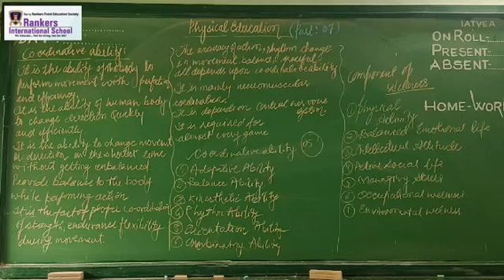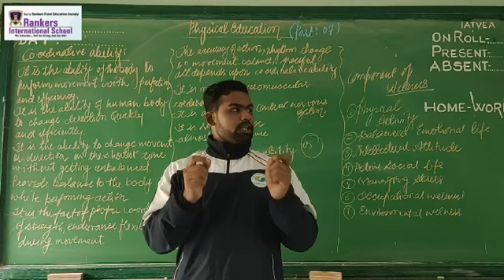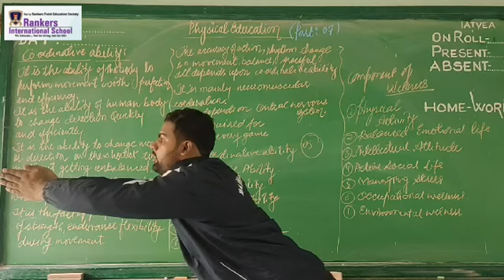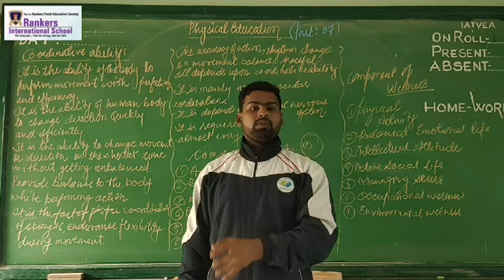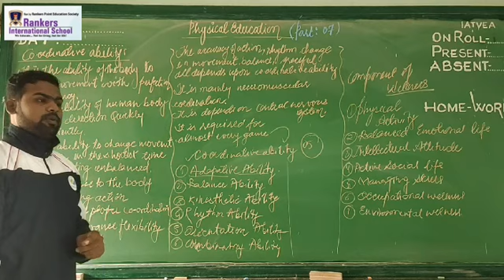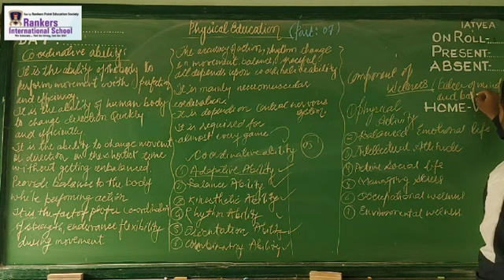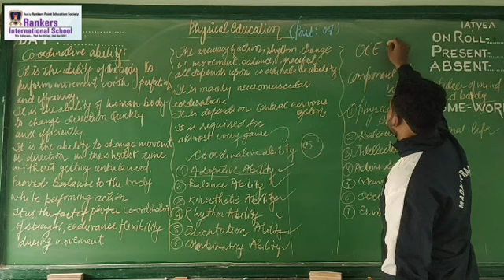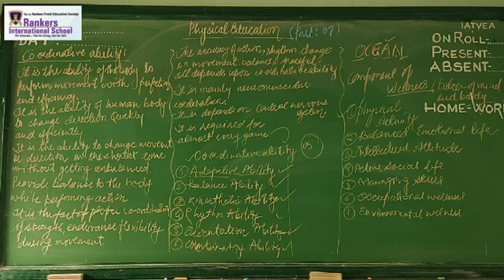CLASS 11th (PART 07) Physical fitness wellness and lifestyle